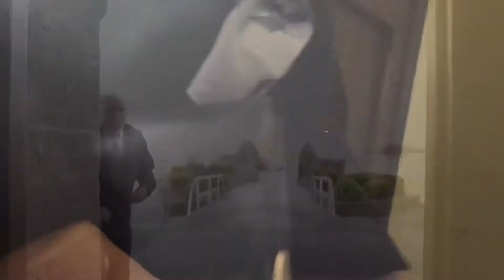Neasa and Aiden’s Wedding - The Church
Neasa Sweeney and Aiden Mc Tigue’s Wedding took place on the 26th of October at Achill Sound Church and Knockranny Hotel in Westport for the reception.